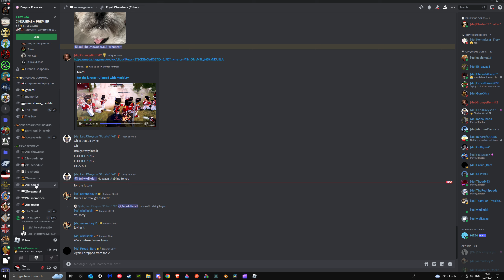CINQUIEME CORPS VS PREMIER CORPS | Roblox Napoleonic Wars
Hey guys, forget that last video, totally was a real video, not my mistake of being 1 minute long and cut off from the good battle, nuh uh.